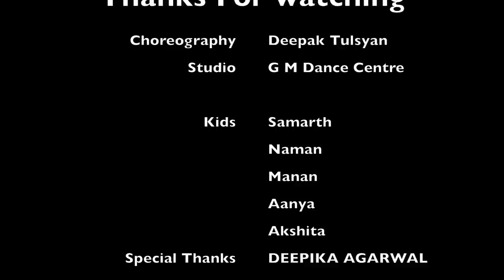Chalti Hai kya 9 se 12 Kids Dance choreography | Bollywood Dance | Deepak Tulsyan | Judwaa 2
Choreography | Workshops | Events
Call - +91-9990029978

Chalti Hai Kya 9 Se 12 Song | Judwaa 2 | Varun | Jacqueline | Taapsee | David Dhawan | Anu Malik

Regular Classes at G M Dance Centre, Adarsh Nagar, New Delhi

The Official YouTube Channel of Artist / Dancer / Choreographer Deepak Tulsyan.

Chalti Hai Kya 9 Se 12 Lyrics...

Hello Brother!

Aankh lada ke tune maara
Ghayal ho gaya dil bechara
Suna hai tere chaahne waale
Aage 10 hain piche 12

Mujhko apna chaand bana le
Chamka de qismat ka taara

Arey ek baar se dil nahi bharta
Mud ke dekh mujhe dobara
Tan tana tan tan tan tara
Chalti hai kya 9 se 12

1 2 3 4..

Arey tan tana tan tan tan tara
Suna hai tere chane waale

Arey khadi khadi kya soch rahi hai
Chal ho jaayein 9-2-11

1 2 3 4..

Tan tana tan..
Tan tana tan..

Aye.. wo…

Raat ki show ki do ticketein hain
Khol ke purse dikhlaun
Arey chipak ke baithoon sath tere main
Taxi mein le jaaun

Arey samajh na mujhko aisa waisa
Mere batuve mein hai paisa
Tujhe khilaunga jee bhar ke
Garam samosa, idli ya dosa

Chal hatt tu meri hai Pepsi Cola
Main tera hoon Coca Cola

Arey chalta hai kya 9 se 12

Filmi dhun pe dekh ke tujhko
Seeti roz bajaaun
Arey bohat dinon se soch raha tha
Film main tujhe dikhaaoon

Shukarvar ki shaam haseen hai
Nayi nayi yeh film lagi hai
Garmi ki na hogi tension
Theatre hai woh air conditioned

I Know! film haseen woh jaan-e-man hai
Yeh filmon mein number one hai

Aye tan tana tan tan tan tara
Chalti chalti…

Arey aankh lada ke tune maara

tan tana tan..
Tan tan tara
Tan tana tan
Tan tana tan

Chalti chalti…